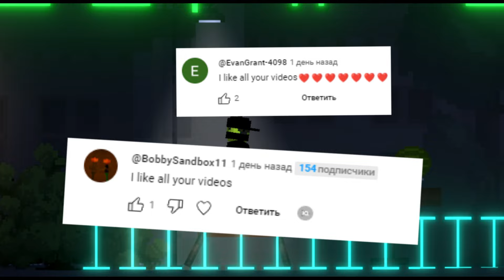WHAT WILL NEVER BE ADDED TO MELON PLAYGROUND \ MELON SANDBOX